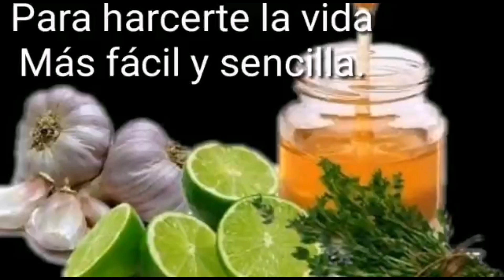Para que silve la semilla de aguacate y los beneficios que contiene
los beneficios que contiene la semilla de aguacate esto te cura la presión arterial,te cura el hígado,te mejora la osteoporosis la azúcar en la sangre y mucho más